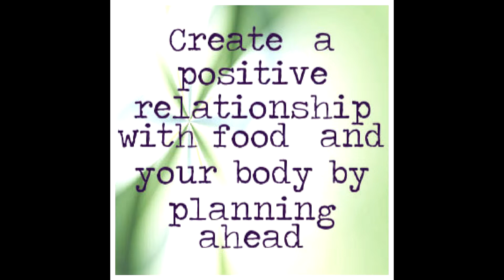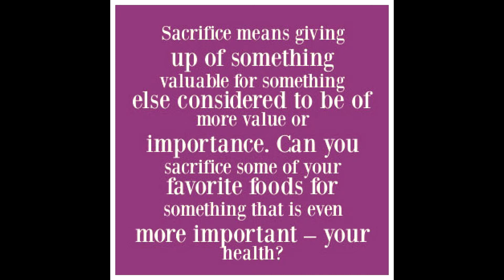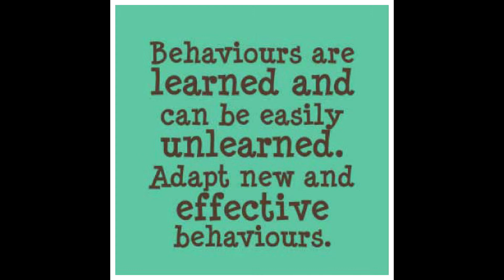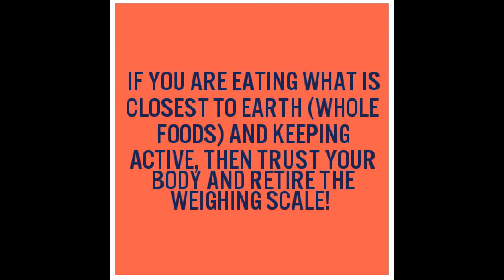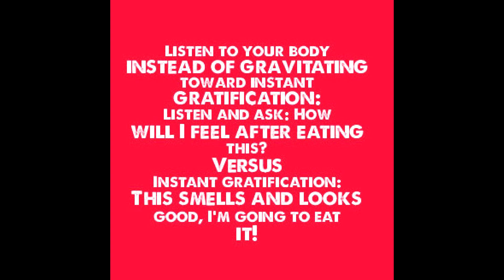21 Ways to Think Positively About Weight Management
The link above is for my ebook on Amazon.These tips come from my knowledge as a health coach and a behaviour coach. After writing an award winning book, I decided to come up with simple tips or quotes that could inspire and motivate others who are in the process of attracting ideal weight and health.